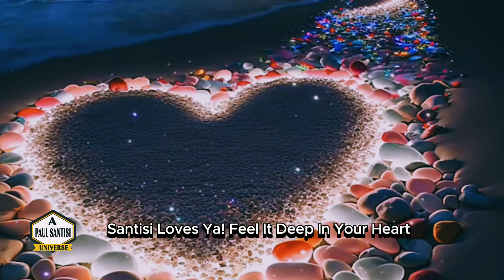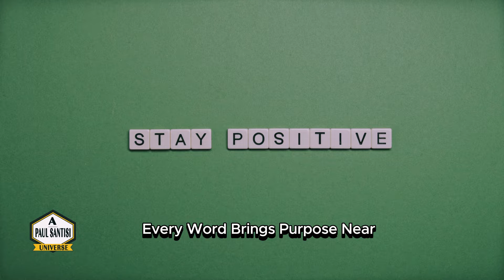I Cried Happiness When I Heard This Song (Listen Closely)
Connect with this powerful new pop song by Paul Santisi, "Listen Closely," featuring law of attraction music. This inspirational, motivational track reminds you that you're already enough. I cried happiness when I heard this song for the first time and so may you. Each morning when I wake up, I'm grateful for the beauty around me. Life is a gift, proving my worth. Listen closely and try not to cry as you realize everything you need is within you. Don't miss this official music video from Paul Santisi.

Check out the new home of everything Paul Santisi (tons of free content and more)

Unlock your potential with this fantastic Paul Santisi guided meditation.

His unmatched and unique style blends affirmations for positive thinking, mindset, emotional release, and visualization abilities like no one else.

Boost productivity, reduce stress, improve mindset by discovering awareness and control of your subconscious mind. Improve your imagination and creative abilities just by listening. Each time you listen to have a whole new experience.

Join my FREE Insiders club for inspiration, tips, secrets and access to stuff that is not posted anywhere else.

As you know (or may not know yet) I love to GIVE GIVE and GIVE away more FREE life enhancing content than anyone else on Earth. Check out what you can have have right now and for 100% FREE!

NEED SOME LUCK? You will love this FREE audio

Here is a FREE $199 Program. “Thoughts vs Feelings”

We can’t forget about a FREE money audio. I call it MONEY MANIFEST

The question is “who do you listen to” learn why 99% get it wrong. Especially wasting so much on the wrong information on social media. FREE AUDIO

Learn my secret 18 ways that I always keep my vibration high and in state of manifestation. This FREE audio is awesome

I recorded 4 FREE audios that you will like. They are guides on Astral Projection, The Minds 3rd Eye, Spirit Guides and Collective Consciousness.

Here is the link so you can do it right now and get back to your personal growth

Have you heard of Paul Santisi University yet? It’s one the biggest online sites for personal development, self empowerment and spiritual awareness. You can have FREE 14 day access using this

You know I love ya!
Paul Santisi

Music is fully licensed by: envato.com / royaltyfreemeditationmusic.com

If you suffer or struggle from a physical or mental illness, always seek professional help. These audio and videos are to assist you based on my own personal life experiences, techniques and opinions.